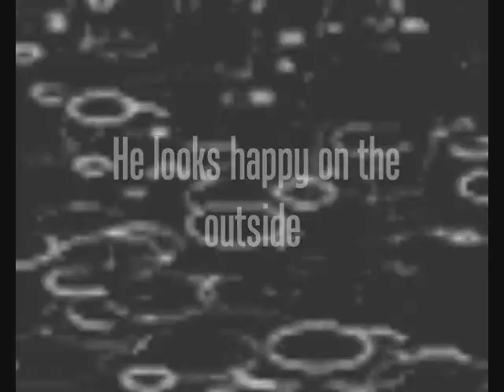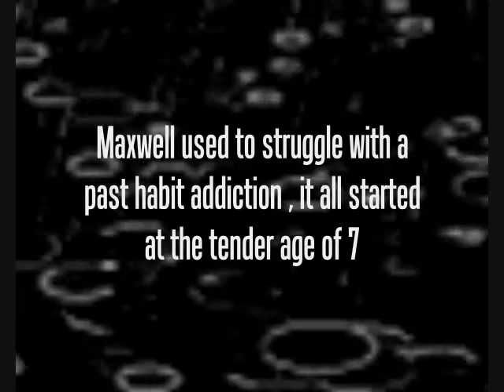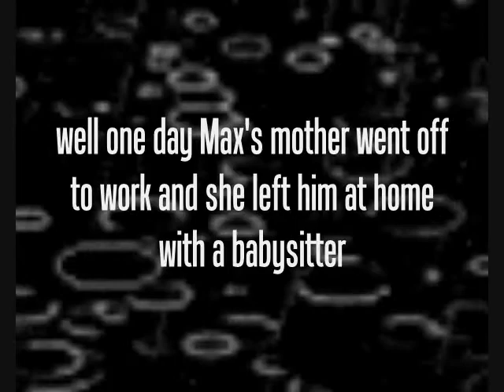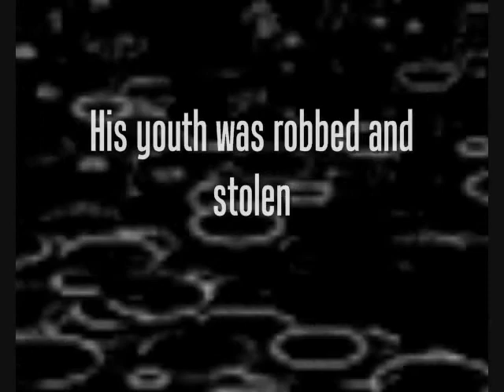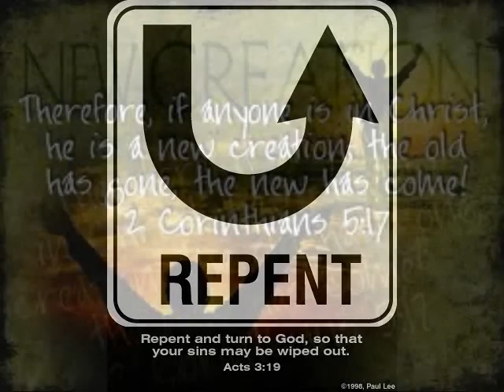Freedom by Chosen The Theologian .wmv